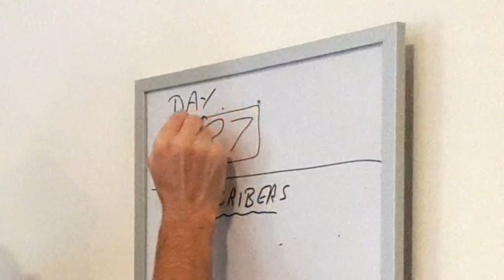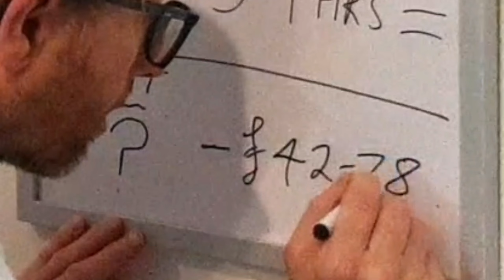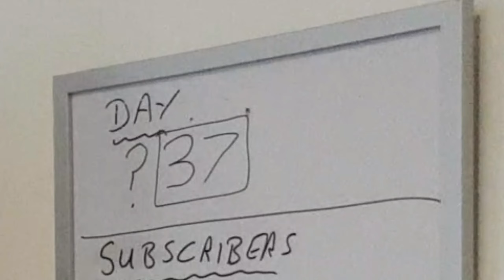Day 37. Daily update. 😃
Hello and a warm welcome to DAY 37 of MPAM.
This is my little project to see if you - the "social media world" - will help make me, Paul, a millionaire.
Each day I upload a short video to reveal how many subscribers I have and what my financial balance for the project is - in June 2022 I started with 0 subscribers and a financial balance of 0.
To start earning money from YouTube I need to gain a certain number of subscribers and a certain number of watched hours of my videos. After that the income earned goes up as views go up - so the more of my videos you watch the more I make (put the kettle on!).
Paul :)